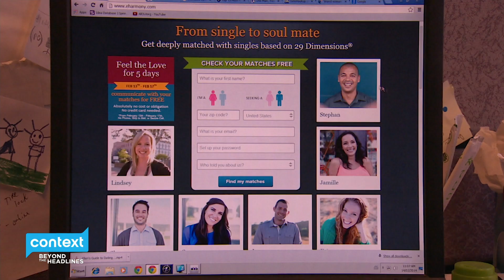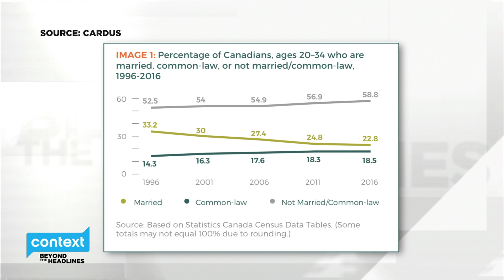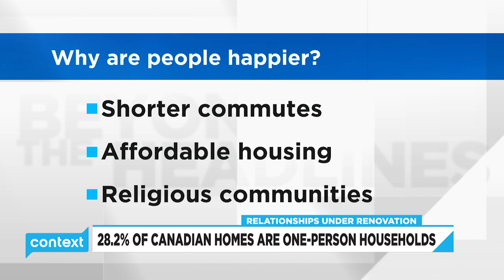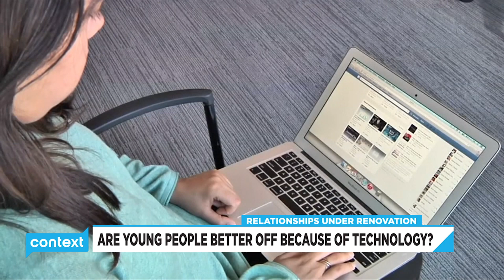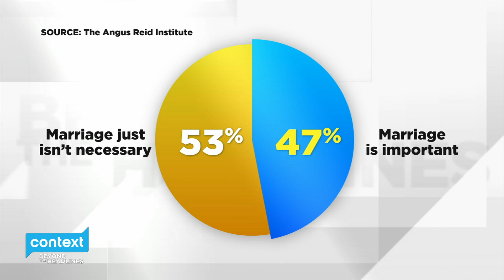Relationships Under Renovation (Episode 1816)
Hollywood has it’s own ideas about love, marriage, and romance, and the digital revolution has changed dating, marriage, and committed relationships.

As we navigate the changing shifts in attitudes and beliefs about marriage – is it okay to still be single? Plus, Andrea Mrozek from Cardus Family on why she’s pushing for marriage and divorce stats to be calculated annually and available to all Canadians.

And, while marriage rates are on the decline, loneliness is on the rise. The shocking health effects of loneliness, and who in our society is the most vulnerable to feel lonely.

But not all relationships are meant to last. See Hear Love‘s Melinda Estabrooks shares her experience of a painful divorce and finding love again.

And, how Castle TV’s Young Once addresses the complicated relationships of young adults searching for love.